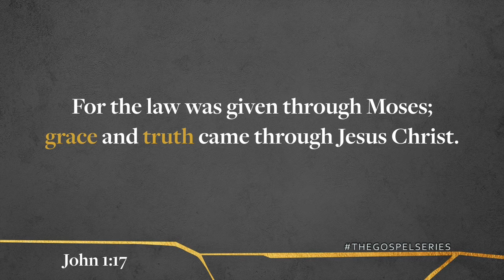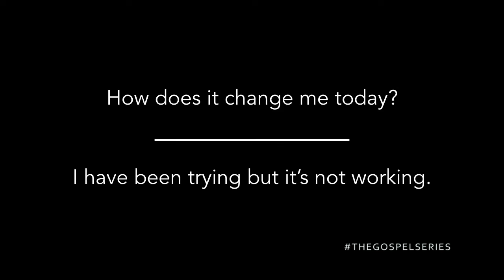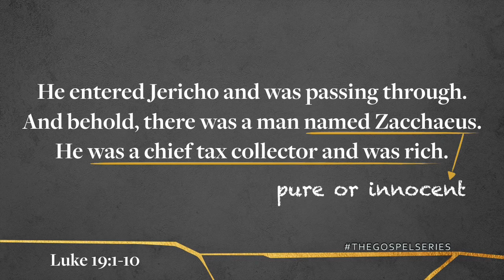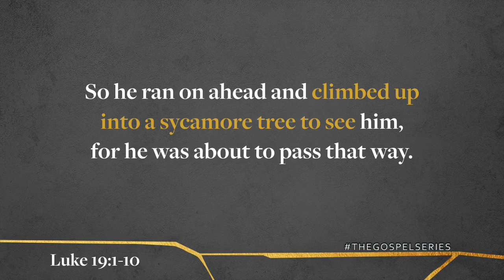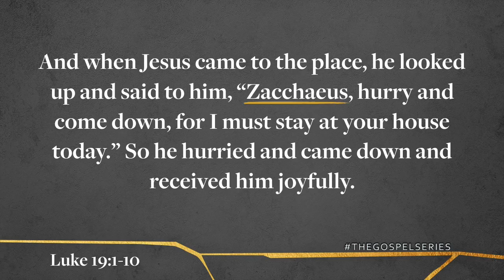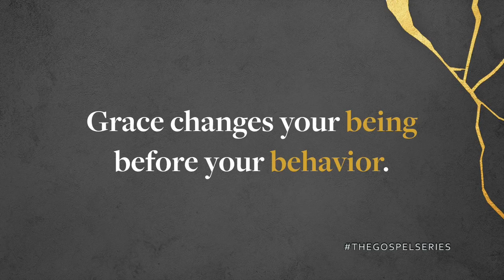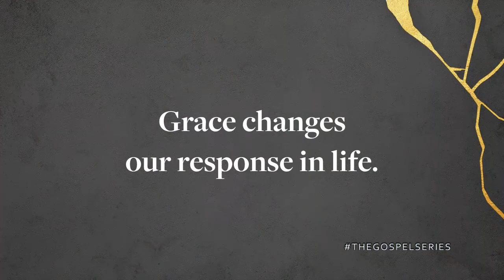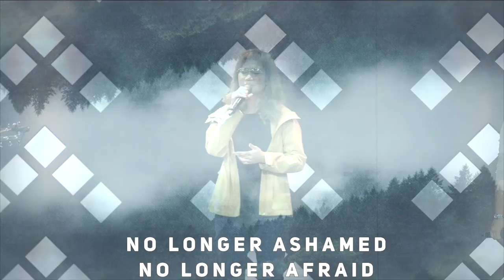Jesus and Zacchaeus - Daniel Trinidad